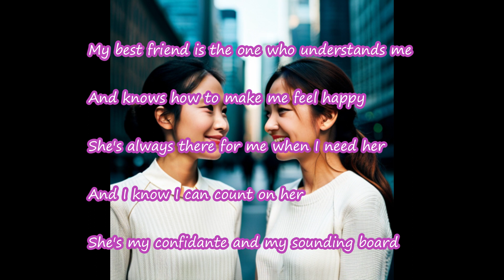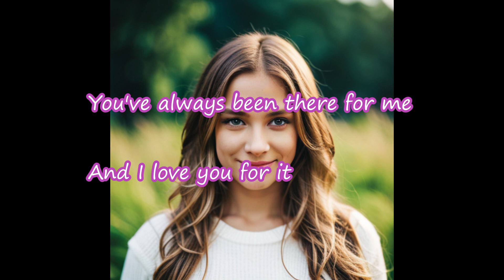童謡 英語の歌 My Best Friend Sakura Dories & AI